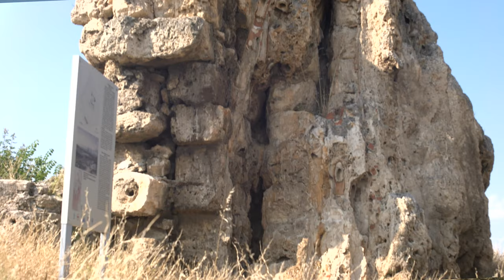Laodicea: One of the Greatest Commercial and Financial Centers of the Ancient World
Watch the eighth episode of the series, The Quest for Answers: Looking for the First Followers of Christ in Turkey. In this eighth show, we visit the city of Denizli, the ancient Laodicea.

Laodicea is the seventh city that received one of the 7 messages to the churches described in Revelation. Laodicea was enormously wealthy and proud of it. When around 60 A.D., it was devastated by an earthquake, its citizens were so rich and independent that, according to the Roman historian Tacitus, they refused imperial help and rebuilt the city using their own resources. Most of the city’s wealth came from the clothing manufacturing industry and banking transactions. Laodicea was widely known for a fine quality of soft and glossy black wool used in the production of different kinds of garments and carpets which were exported all over the world. This commercial prosperity made the city a great banking center where a large quantity of gold was stored.

In addition, Laodicea was famous for its medical school, which had a reputation throughout the ancient world for its treatment of eye diseases by the means of the eye salve made from “Phrygian powder” mixed with oil.

The major weakness of Laodicea was its lack of an adequate and convenient source for water. Its location had been determined by the road system rather than by natural resources. Colosse was known for its cold, pure water, and Hierapolis, in antiquity as well as today, was noted for its hot springs, which provided water used for medicinal purposes as well as for a hot drink. But the Laodiceans did not have an adequate water supply and had to resort to aqueducts to convey water to their city, either from Hierapolis or from Colosse. Such an aqueduct could easily be cut off, leaving the city helpless, especially in the dry season when the Lycus could dry up. By the time the water arrived at Laodicea, much of it was tepid and unpalatable, but they continued to use it.